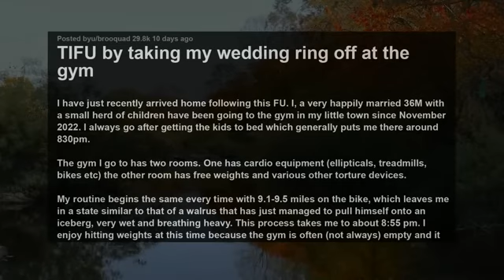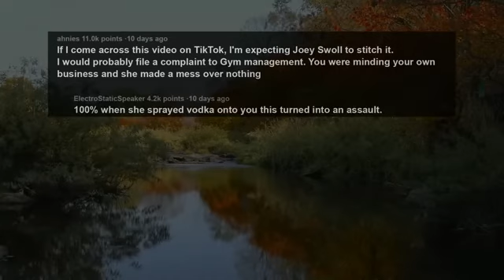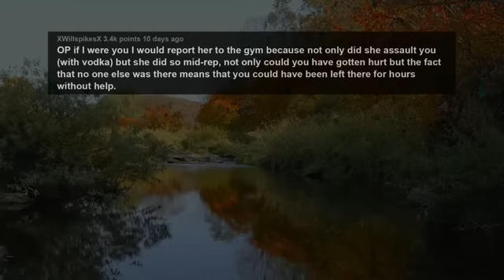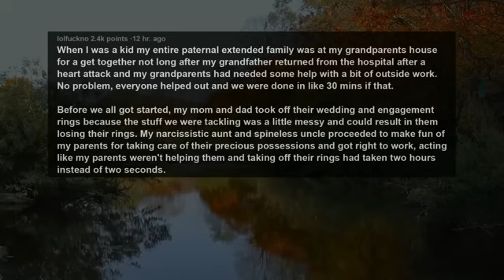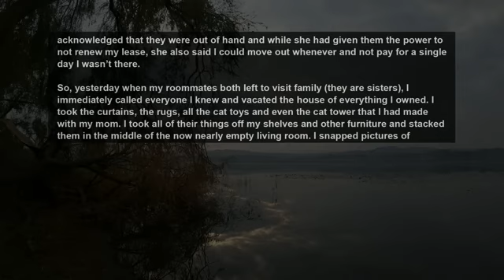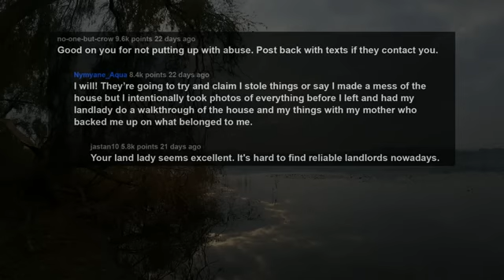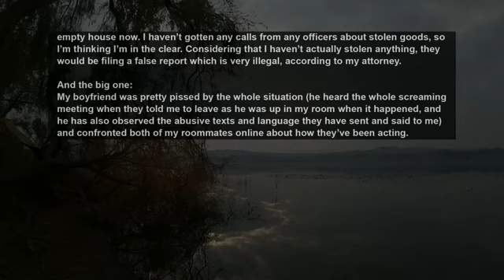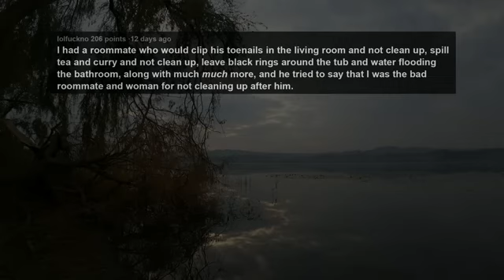UPDATE Gym Girl As--ulted Me Cos I Took Off Wedding Ring b4 Lifting Claims I Was Going To Hit On Her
Story 1:
TIFU by taking my wedding ring off at the gym
Story 2:
I moved out and took everything